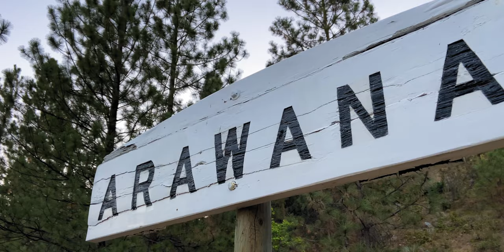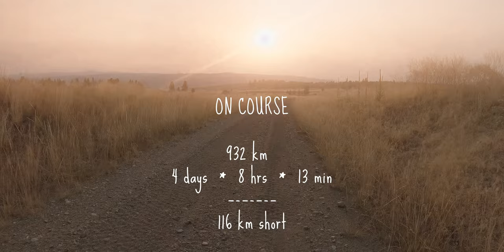BC EPIC 1000 Westbound Bikepacking Race Final Act (IV)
BC EPIC 1000 Westbound Bikepacking Race (Round 2) Final Act (IV)

Arawana Rail Stop (Penticton) and beyond:

The final push to the finish comes a battle with the heat and more.
Broken glasses, extended swims, and a finish you may not expect.

Bags:
Tailfin Aero Bag w/alloy rack:

Sleeping:
Outdoor Research Helium Bivy
Therm-a-Rest Chorus down Quilt.

Camera: Apple iPhone 11, GoPro 7 Black
Editing: DaVinci Resolve 17
Computer:  Mac Mini M1